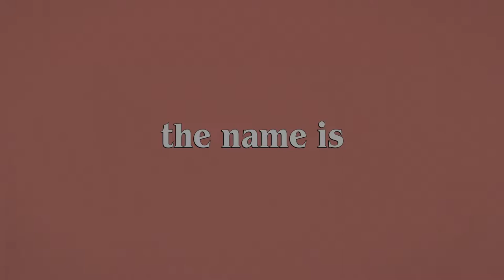Harriet The Spy: Season 2 - Official Trailer (2023) Beanie Feldstein, Jane Lynch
Check out the trailer for Season 2 of Harriet The Spy, the animated series based on the iconic children’s novel chronicling the coming-of-age adventures of the irrepressible Harriet M. Welsch. The animated series stars Beanie Feldstein as Harriet, a fiercely independent and adventurous 11-year-old girl, alongside Jane Lynch as Ole Golly, Harriet’s larger-than-life, no-nonsense nanny.

Harriet the Spy follows the outspoken and perpetually curious 11-year-old Harriet M. Welsch. More than anything, Harriet wants to be a writer, and in order to be a good writer, she’ll need to know everything. And to know everything means she’ll need to spy … on everyone! This season, follow Harriet as she navigates letting go, growing up, and celebrating the gift of today.

Joining Feldstein and Lynch, the series features Kimberly Brooks and Charlie Schlatter as Janie and Sport, Harriet’s best friends, Lacey Chabert as Marion Hawthorne, the ringleader of a group of popular girls at Harriet’s school, and additional voice cast Crispin Freeman, Grey Griffin, and Bumper Robinson. Guest stars this season include Jaeden Martell, Brad Garrett, Michelle Trachtenberg, and many more.

Based on the book by Louise Fitzhugh, the Apple Original series is produced by The Jim Henson Company, and written and executive produced by Will McRobb (“The Adventures of Pete & Pete”) with Sidney Clifton (“Black Panther” animated series, “Me, Eloise”) as producer. Lisa Henson and Halle Stanford executive produce on behalf of The Jim Henson Company with John W. Hyde, Nancy Steingard and Wendy Moss-Klein also serving as executive producers, and Terissa Kelton as co-executive producer. Chris Prynoski, Shannon Prynoski and Ben Kalina executive produce for Titmouse Animation Studios.

Harriet the Spy: Season 2 premiers on Apple TV+ on May 5, 2023.